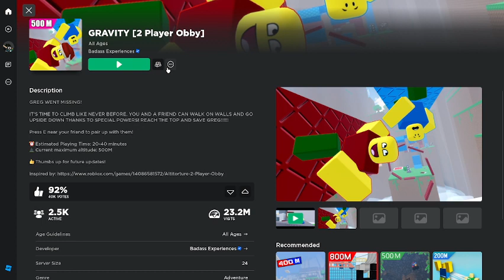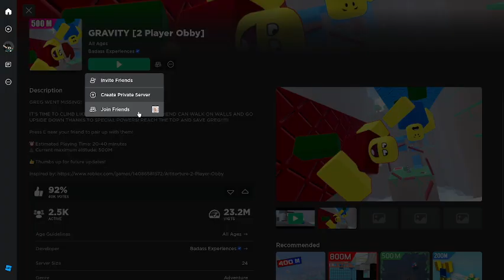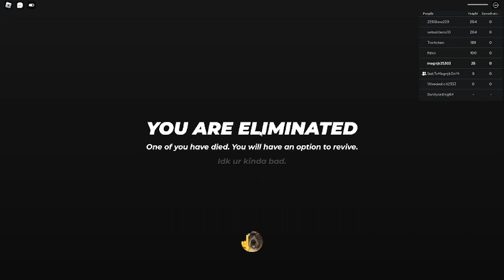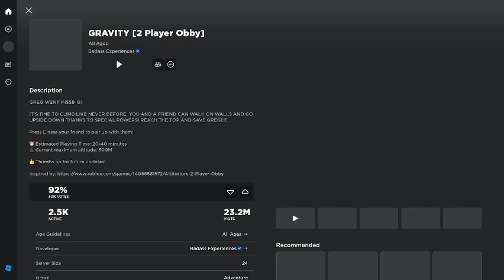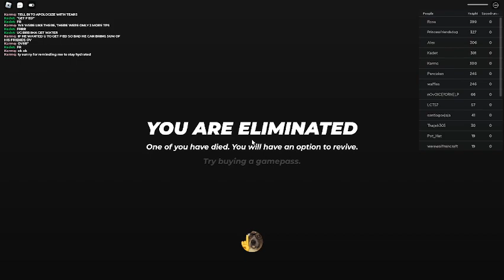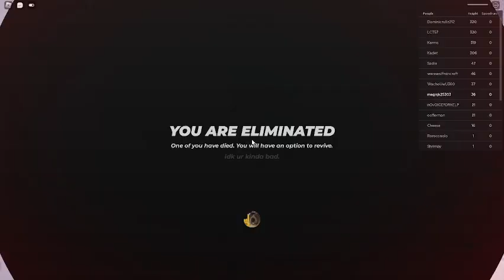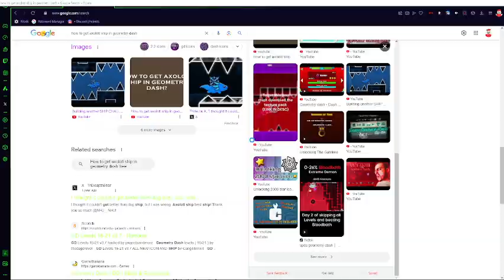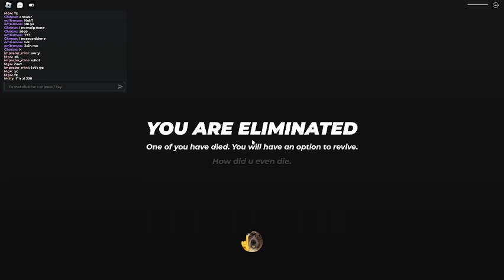Gravity 2 Player 0 - 200 m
Pls

PLZ